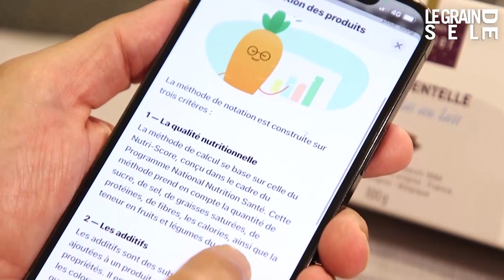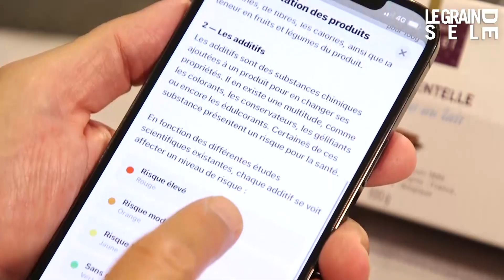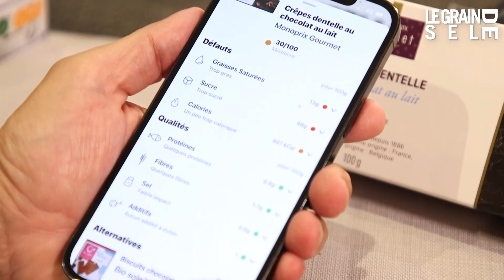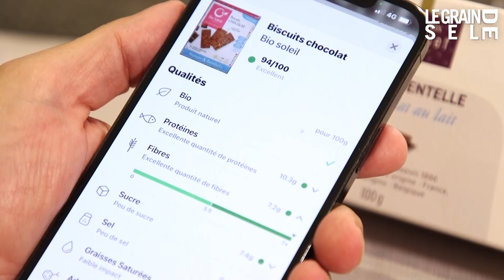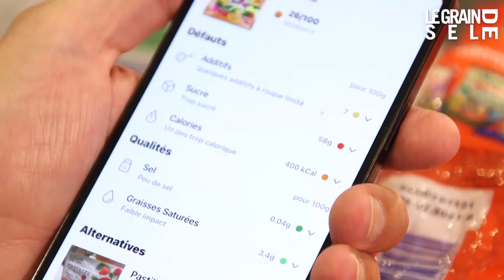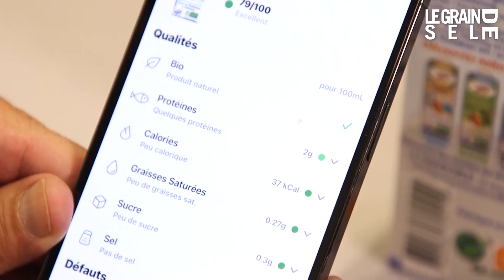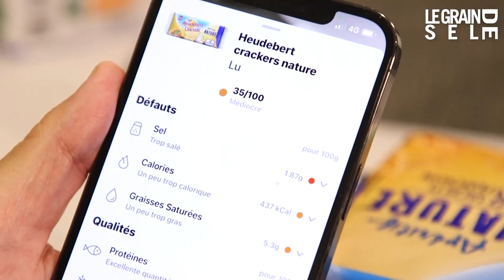🥕JE TESTE L'APPLI YUKA ! ET FRANCHEMENT...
L'application Yuka vous permet de scanner les codes barres des produits alimentaires afin d'en connaître les valeurs nutritionnelles et la composition. Que vaut l'application Yuka ? Est-elle utile et de bon conseil ? Est-elle vraiment pratique et que dire des ses appréciations ? Yuka, je te scanne !

50% DE REDUCTION sur votre programme Savoir Maigrir pendant les FÊTES !

Pour vous aider à naviguer :
0:00 L'application Yuka, ça vaut quoi ?
0:19 La méthode Cohen, mon nouveau livre
0:25 Avant Yuka, il y avait Savoir Manger
1:06 Je scanne avec Yuka, les tomates basilic
1:50 Le Nutriscore sur Yuka
3:55 Je scanne avec Yuka, les crêpes dentelles
5.46 Les produits bio selon Yuka
8:33 L'appréciation Yuka pour le lait d'amande
10:16 L'appréciation Yuka des crakers Heudebert
12:42 Mon appréciation générale sur Yuka

Dites-nous comment vous, vous utilisez l'application Yuka et pourquoi elle vous est utile. Dites-nous si elle vous aide vraiment au quotidien et quelles seraient les amélioratios que vous aimeriez apporter.

Entre deux examens de patients, Jean-Michel Cohen vous reçoit chez lui, dans sa cuisine ou dans son cabinet médical pour vous aider à manger plus sainement. Sur cette chaîne, l'expert nutrition vous aide à comprendre vos habitudes alimentaires, à décrypter les étiquettes des produits que vous achetez et à rééquilibrer votre façon de vous nourrir.

Auteur d'une trentaine d'ouvrages, Jean-Michel est l'inventeur du programme de régime Savoir Maigrir, permettant de perdre du poids durablement et sans frustration grâce à un accompagnement quotidien.

📚 CADEAU : 1 PDF Recettes ou Info Nutrition en vous inscrivant à la Lettre d'Information du Dr Jean-Michel Cohen. Cliquez ici :

📹 Vous souhaitez perdre du poids, comprendre ce qu'il y a dans votre assiette ou vivre plus sainement ?

🎓 Les MasterClass Savoir Manger du Dr Jean-Michel Cohen, augmentez vos connaissances en nutrition :

👩 Votre diététicienne au téléphone pour 1 ou plusieurs séances, idéal pour un excellent suivi de votre perte de poids :